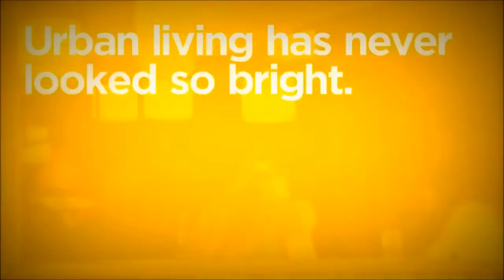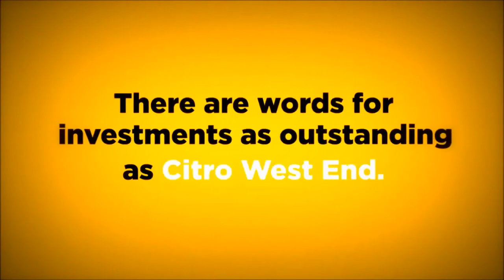★ CITRO APARTMENTS VIDEO, 77 Victoria Street, West End QLD 4101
★ CITRO APARTMENTS VIDEO, 77-83 Victoria Street, West End QLD 4101 - NOW SELLING!  Hurry while stocks last!

106 Apartments ready to move in today. (April 2020)

P.S.  We make every effort to use content and audio that is not copy written.